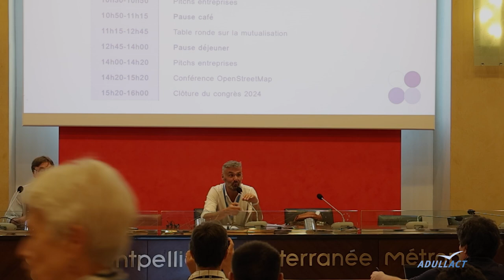Conférence sur l'intelligence artificielle de Manu REYNAUD - Congrès ADULLACT 2024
Découvrez l'intervention de Manu REYNAUD (Conseillé en charge du numérique M3M) concernant l'I.A.